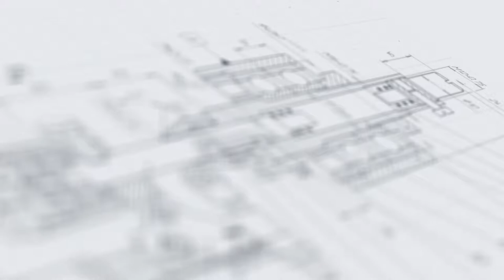Пневматический поршневой дозатор МД-500М1 с забором продукта во взрывозащищенном исполнении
В данном видео показан принцип работы пневматического поршневого дозатора МД-500М1.

Описание:

Пневматический поршневой дозатор МД-500М1 во взрывозащищенном исполнении реализует стабильный и безопасный розлив жидких и пастообразных продуктов, в том числе агрессивных. Оборудование демонстрирует оптимальный баланс скорости и точности дозирования, оснащено удобной системой регулировки объема дозы и пневмопедалью.

Установка дополнена функцией забора продукта и автоматической промывки, что существенно облегчает работу персонала и позволяет ускорить реализацию процесса. Производительность может достигать 1000 флаконов в час и зависит от вязкости материала и выбранного скоростного режима.

Характеристики:

Производительность: до 1000 шт/час;
Точность дозирования: погрешность - ±5%;
Габариты, мм (Д х Ш х В): 900х500х750;
Вес: 20 кг;
Рабочее давление: 0,4-0,6 МПа;
Отрасль: Косметика, Фармацевтика, Пищевое производство, Химия;
Тип продукта: Густой продукт, Жидкий, Средневязкий;
Объем емкости: 30 л;
Объем дозирования: 100-1000 мл;